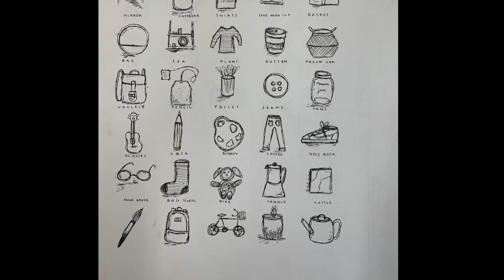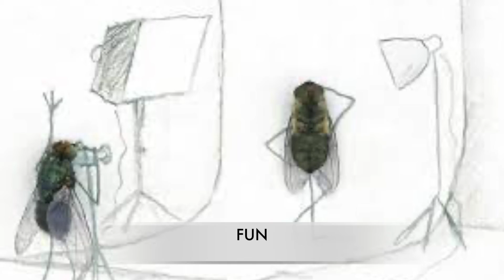Visual Arts - Tumbi Umbi Campus Elective Presentations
TLSC Tumbi Umbi Campus - Year 8 into 9 2021 Elective choice videos